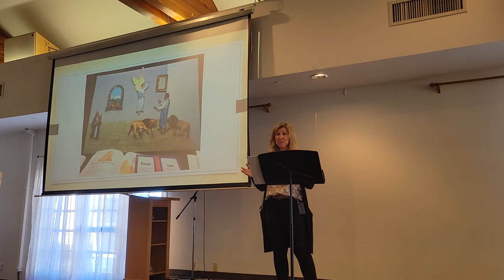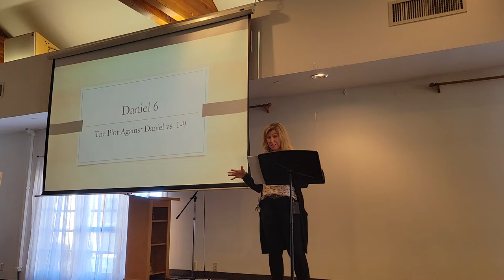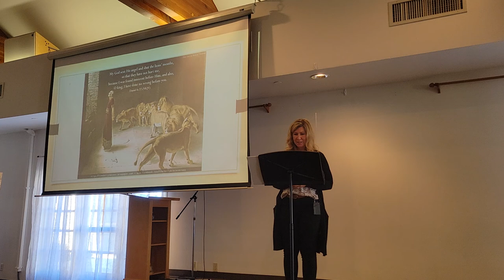Tricia Lesson 8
Tricia teaching - Daniel Lesson 8 - October 27, 2021